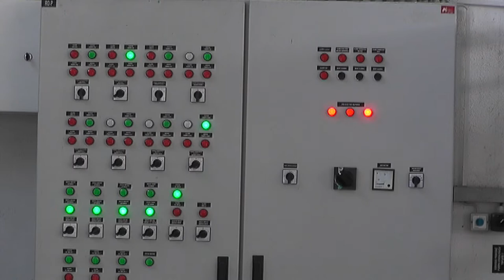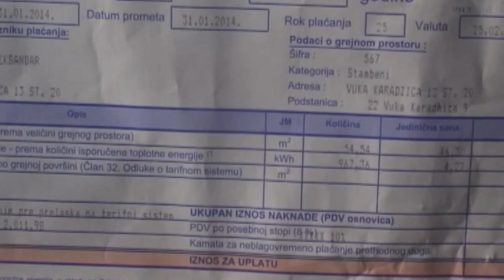DANAS ZVANIČNO POČELA GREJNA SEZONA U PIROTU 01112022